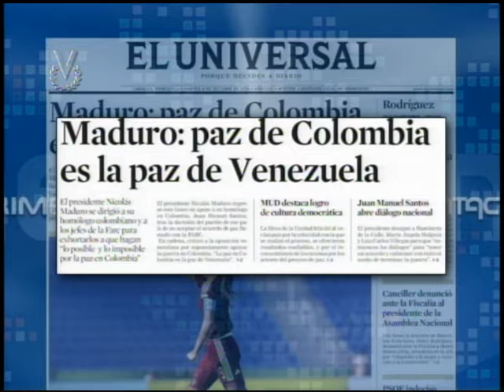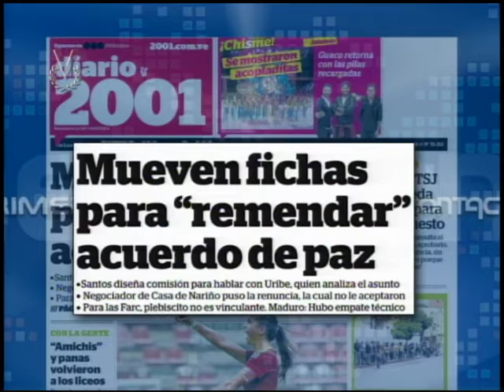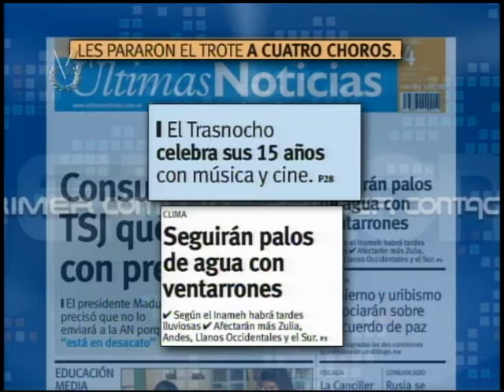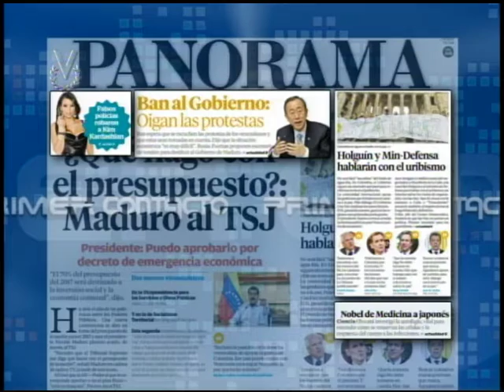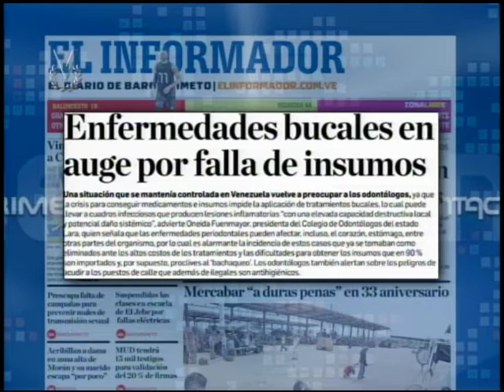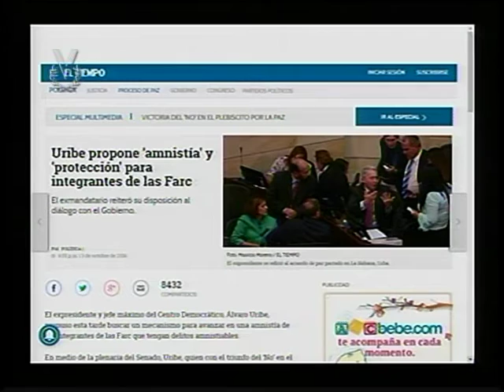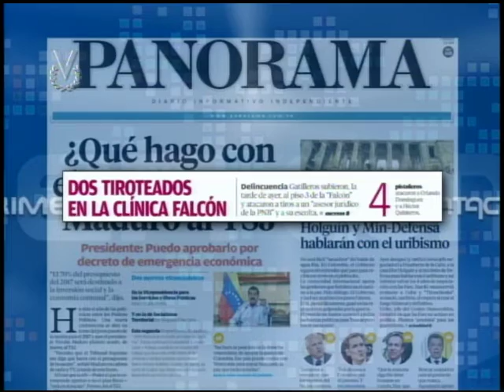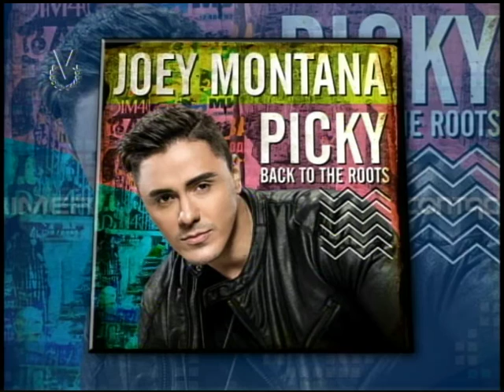Primer Contacto // Martes 04 de octubre de 2016